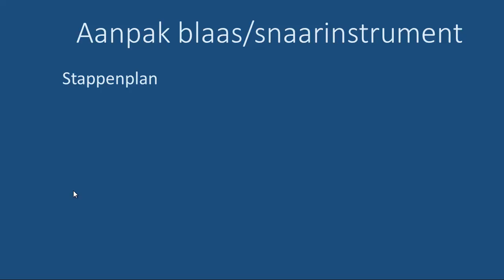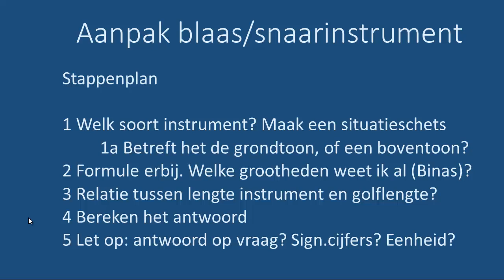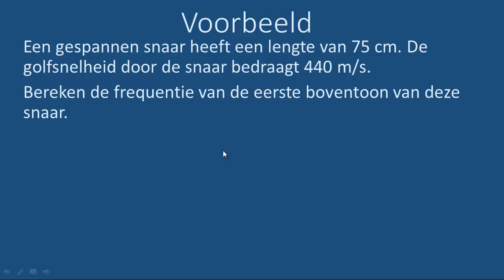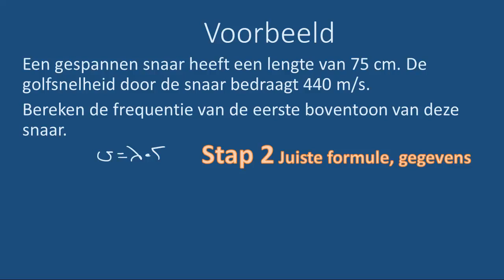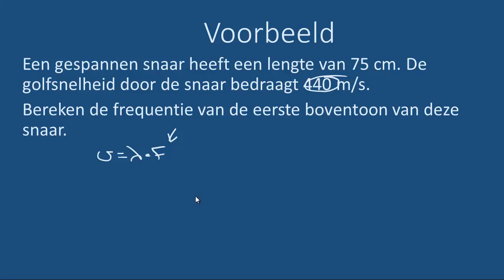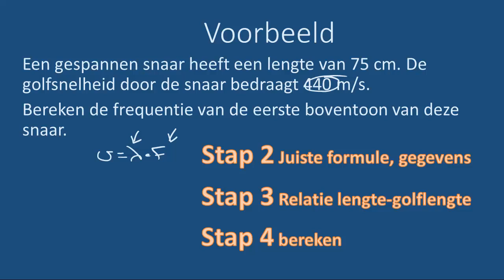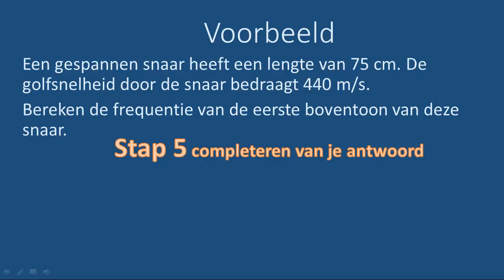How to... Snaar- en blaasinstrumenten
Hoe kun je een opgave oplossen waarbij je werkt met staande golven in een snaar- of blaasinstrument?